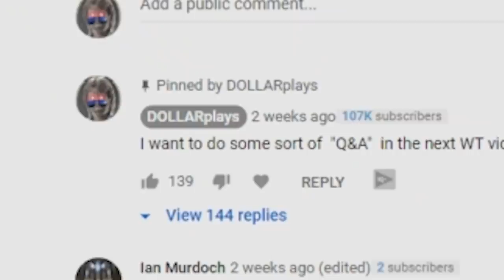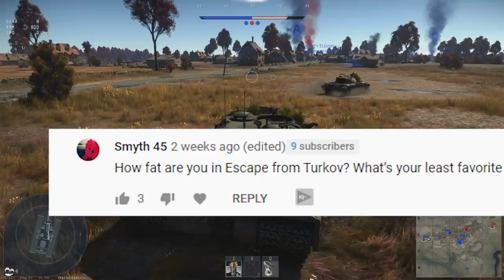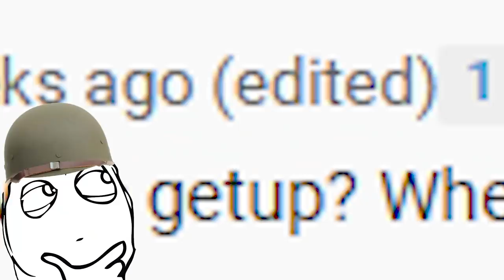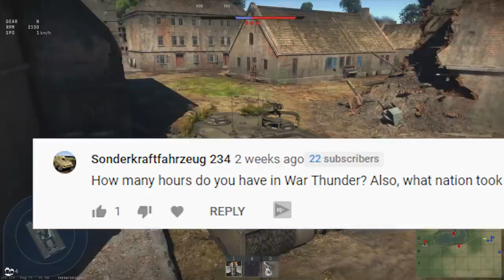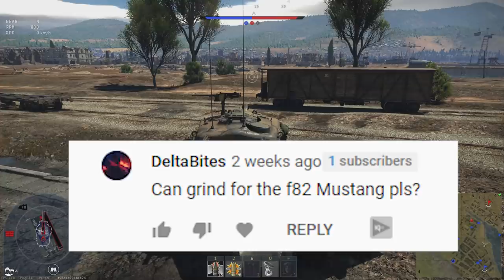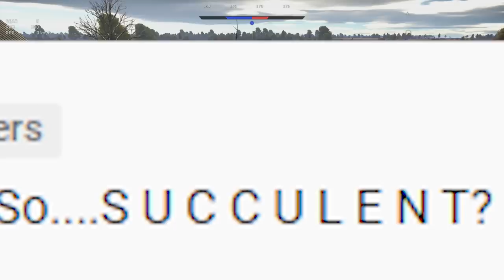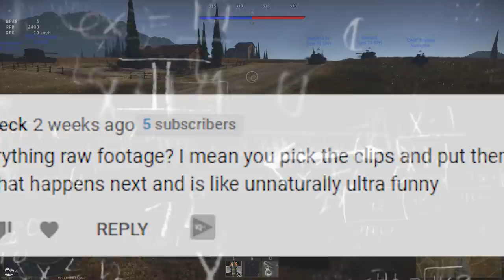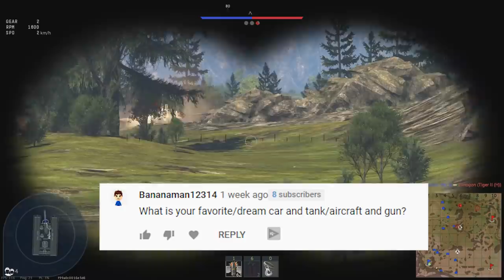SLOWEST Q&A EVER! (War Thunder)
Q&A time with T95!

                                        Ukulele Beach - Doug Maxwell
                                        Kathmandu - White Bones
                                        Out That Door - V.V. Campos
                                        Cotton Factory - Hunter Quinn
                                        Going Equals Winning - Magnus Ringblom
                                        Leviathan 3 - Johannes Bornlöf